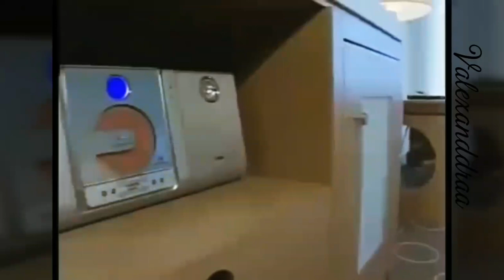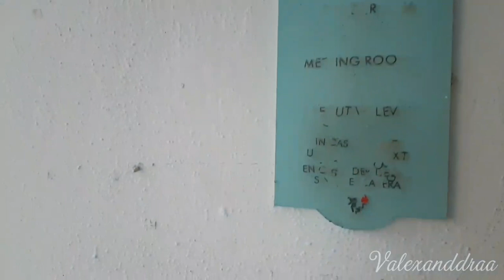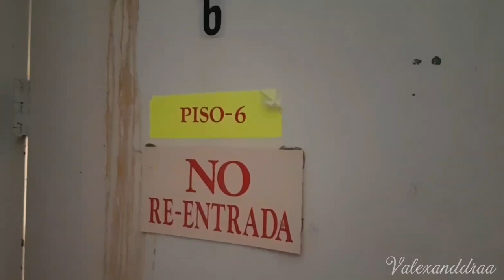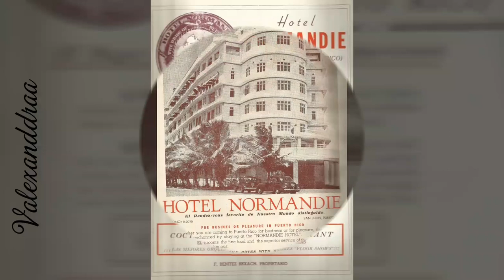Hotel Normandie (1942) 🇵🇷 Una Joya Perdida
Viernes S 30 de marzo 2018 🇵🇷 (R)

A 9 años de abandono.
Fue diseñado por el arquitecto Raúl Reichard (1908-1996)  y luego construido en 1939 por el ingeniero puertorriqueño, Félix Benítez Rexach (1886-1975). El Hotel Normandie de 7 pisos, era uno de los pocos hoteles de lujo que existían para ese tiempo en la isla. La forma del edificio le recordaba la silueta del navío SS Normandie, por lo que Benitez Rexach al notar esto, ordenó al contratista, el ingeniero dominicano José A. Iglesias- que le añadiera tres pisos a la estructural original y además unos balcones, a manera de puentes. La barra en caoba tardó ocho meses en ser tallada. La suntuosidad del Salón de Oro, del Salón de Plata y del Salón Victoria provocaron que el edificio fuese comparado con un palacio. Entre 1939 y 1942, artistas de Francia, España, República Dominicana y Puerto Rico participaron en la ornamentación del Hotel Normandie, cuyo costo se estimó en $2,000,000. La inauguración oficial fue el 10 de octubre de 1942. Su diseño esta inspirado en el transatlántico francés SS Normandie con el mismo diseño art deco y la señal del techo del hotel, uno de los dos signos que adornaron la cubierta superior del Normandie. Es un ejemplo del llamado estilo de arquitectura Streamline Moderne (estilo aerodinámico).

Luego de ser cerrado y abandonado en la década del sesenta, el edificio fue embargado  en 1976 por el Servicio federal de Rentas Internas. El hotel Normandie fue restaurado a principios del 1990, luego cerró sus puertas en 1998, tras haber sufrido cuantiosos daños a consecuencia del azote del huracán Georges. En aquel momento Unanue y su socio Andres ''Bubo'' Gomez, principales ejecutivos de Normandie Limited Partnership (NLP), habían decidido no invertir en repararaciones pues habían sufrido pérdidas millonarias en los últimos años. Litigios legales entre la Corporación para el Fomento Económico de la Ciudad Capital (COFECC) y Borinquen Hospitality and Investment Group (BHIG) mantenían cerrado el hotel. El pleito entre BHIG (dueña del hotel) y COFECC se remontaba a 1997, cuando la segunda entidad demandó por el cobro de un prestamo de $2.5 millones paralizando la subasta publica de la propiedad. El préstamo provenía de fondos federales que exigían proteger el pagaré. Según dijeron en ese entonces, mantendrían la propiedad cerrada hasta tanto se resolviera el litigio o apareciera un comprador dispuesto a pagar un precio razonable por el hotel.

Así permaneció por varios años, hasta el 2005 cuando reabrió sus puertas luego de una extensa y costosa remodelación millonaria. Las obras de renovación incluyeron la instalación de dos grandes acuarios que proporcionarían un toque de mar al nuevo Atrium Café, además, en todas las habitaciones los huéspedes contarían con una espaciosa área de trabajo con escritorio y conexión de banda ancha a internet. Caribbean Property Group, inversionista institucional de los Estados Unidos especializado en invertir y administrar bienes raíces a nivel internacional, adquirió el Normandie en el 2006 por 34 millones de dólares y sus planes iniciales eran renovar la propiedad y convertirla en una lujosa hospedería cuatro estrellas, bajo la marca W Hotels. Pero el negocio no se concretó, y según las fuentes optan por traer a Puerto Rico a Thompson Hotels, una cadena que se destaca por manejar hoteles de lujo con estilos sofisticados y alto servicio.

El hotel Normandie fue comprado en subasta el 16 de agosto de 2013 por Interra Capital Group, una compañía de desarrollo de bienes inmuebles con sede en Houston, Texas. La empresa planificaba invertir más de $40 millones en la restauración de toda la estructura. La transacción fue mediada por NAI Puerto Rico en conjunto con las oficinas la firma CBRE Hotels en Nueva York y sus nuevos dueños en Houston.
En el 2016 es ofrecido nuevamente en venta. Newmark Grubb Caribbean, contratada para conducir la oferta.  La oferta de venta destaca los incentivos que se pueden conseguir de los gobiernos estatal y federal de obtener la estructura, entre ellos de la Compañía de Turismo, que otorga exenciones contributivas o créditos por inversión. Por ser una estructura histórica, el hotel es igualmente elegible para recibir créditos contributivos federales montantes al 20% de los costos de renovación.

La escala del Normandie y su estilo arquitectónico lo distinguen como un hito en la entrada a la isleta de San Juan. El Hotel Normandie fue incluido  el 29 de agosto de 1980 en el Registro Nacional de Lugares Históricos, aún así, seguirá de venta en venta su historia.
¿Sabías qué, el Normandie hospedó personalidades de la clase élite y fue el escenario de filmación de muchas producciones, telenovelas y series locales e internacionales?
¿Sabes dónde estás parado?